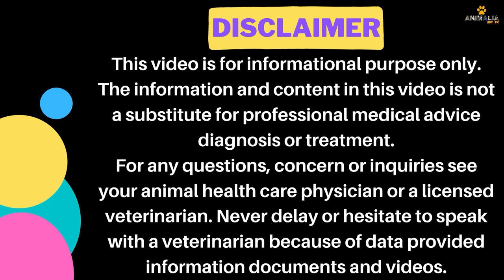Bloat Gastric Dilatation and Volvulus in Dogs (GDV) || Vet Furqan Younas || Animalia Dot Pk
𝗚𝗼𝗼𝗴𝗹𝗲 𝗠𝗮𝗽 𝗟𝗼𝗰𝗮𝘁𝗶𝗼𝗻:
𝟎𝟑𝟎𝟎 𝟓𝟏𝟓𝟓𝟓𝟖𝟗 / 𝟎𝟓𝟏 𝟖𝟕𝟕𝟑𝟑𝟑𝟎
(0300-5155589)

𝐅𝐨𝐫 𝐂𝐡𝐚𝐧𝐧𝐞𝐥 𝐔𝐩𝐝𝐚𝐭𝐞𝐬:
𝟏) 𝐈𝐧𝐬𝐭𝐚𝐠𝐫𝐚𝐦:
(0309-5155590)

1) Cat Breeding & Pregnancy

2) Cat Breed Information

3) Cat Behavior & Training

4) Cat Feeding & Nutrition

5) Cats Living Management

6) Cats Health & prevention

7) Cat Viral disease